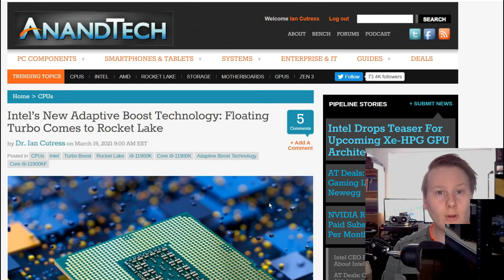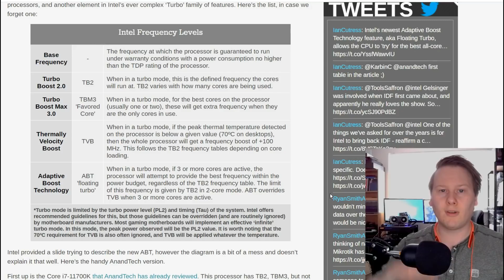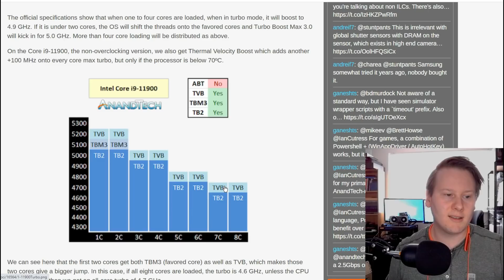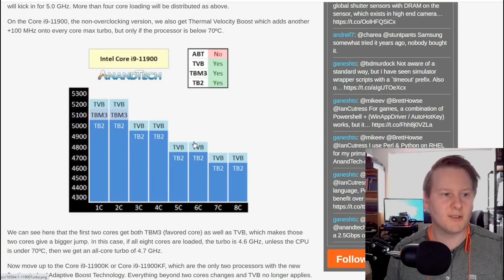The Leaning Tower of Turbo: Intel's Adaptive Boost Technology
How many more variants of Turbo is Intel going to use? There are now four / five different variants, with this new one.

0:00 Intro
0:08 New Floating Turbo
0:52 Base Frequency
1:12 Turbo Boost 2
1:40 Turbo Boost Max 3
2:15 Thermal Velocity Boost
3:02 Adaptive Boost Technology
3:53 Core i7-11700K
4:20 Core i9-11900
4:50 Core i9-11900K
6:00 Can Motherboards Cope?
7:03 Motherboard Vendors going rogue
7:30 Future Updates in Marketing?
9:17 Cat Tax

Many thanks to our CPU CEO Patrons, including:
- Michael Spencer